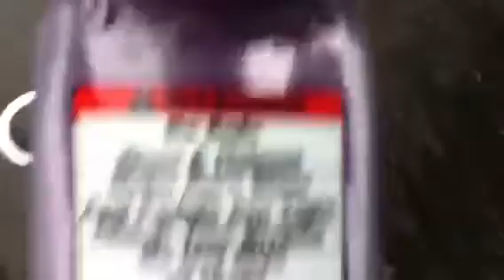Vlog 3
Watch. Watch. Watch. Watch. Watch. Watch. Watch. Watch. Watch. Watch. Watch. Watch.